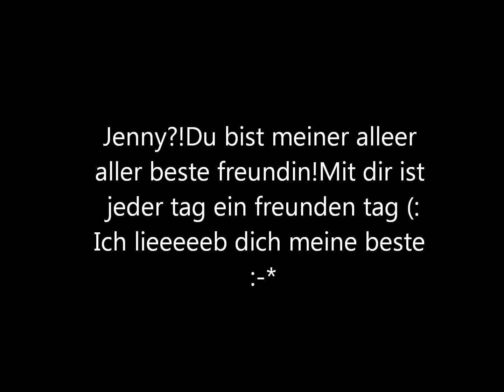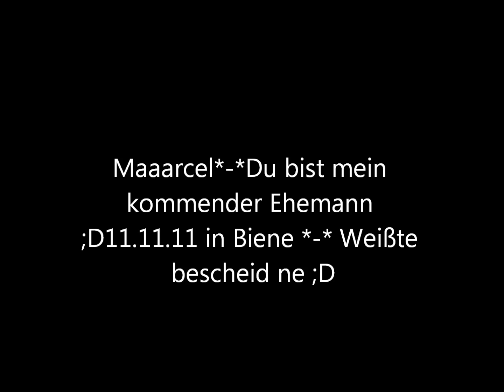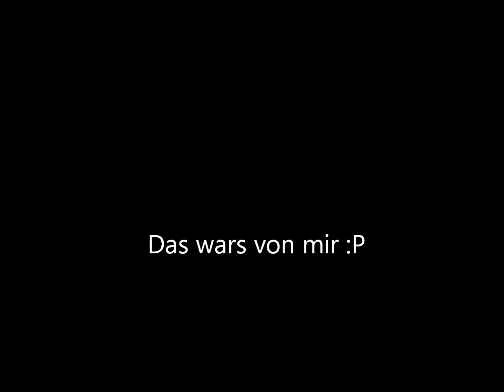Meine Besten*-*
Ihr seit meine besten freunde